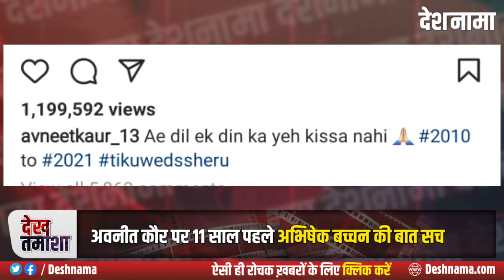Tiku weds Sheru | Meet Avneet Kaur | Heroine 27 years younger than hero Nawazuddin Siddiqui| Kangana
Tiku weds Sheru | Meet Avneet Kaur | Heroine 27 years younger than hero Nawazuddin Siddiqui | Bunty Tera Sabun Slow hai Girl | 2010 dance india dance little masters Top 3 Contestant | Abhishek Bachchan prediction about Avneet Kaur comes true

Topic Covers:
tiku weds sheru,
meet avneet kaur,
avneet kaur heroine 27 years younger than nawazuddin siddiqui,
bunty tera sabun slow hai kya girl avneet kaur,
avneet kaur 2010 dance india dance little masters top 3 contestant,
tiku weds sheru movie,
tiku weds sheru avneet kaur,
tiku weds sheru nawazuddin siddiqui,
tiku weds sheru kangana ranaut,
nawazuddin siddiqui,
avneet kaur movie tiku weds sheru,
avneet kaur nawazuddin siddiqui tiku weds sheru,
tinku weds sheru nawazuddin siddiqui,
tiku weds sheru avneet kaur trailer,
who is avneet kaur,
tiku weds seeru trailer avneet kaur,
avneet kaur biography in hindi,
tiku weds sheru avneet,
tiku weds sheru cast avneet kaur,
deshnama,
deshnama hindi,
deshnama news,
hindi news,